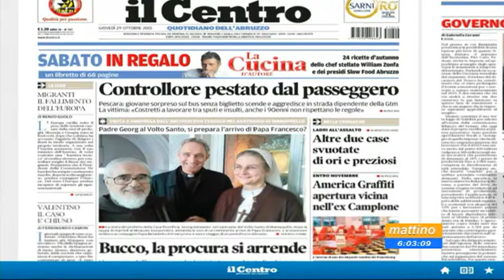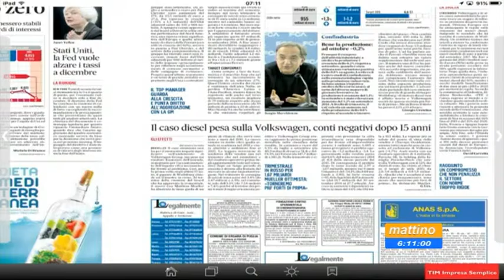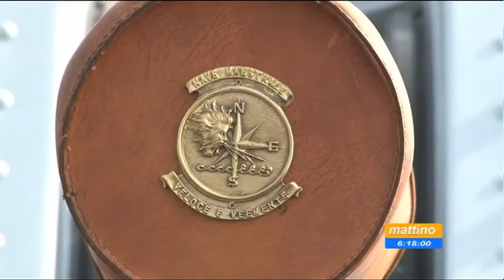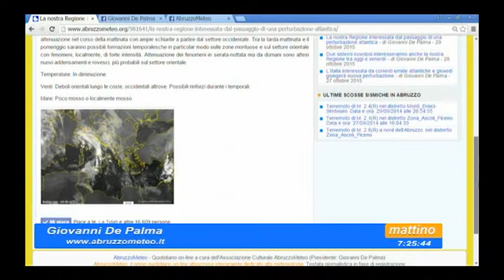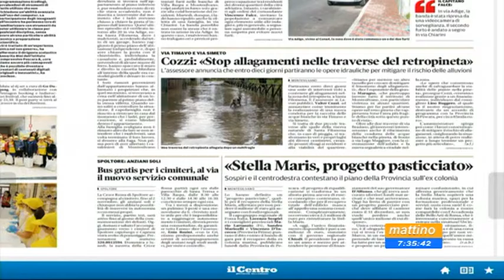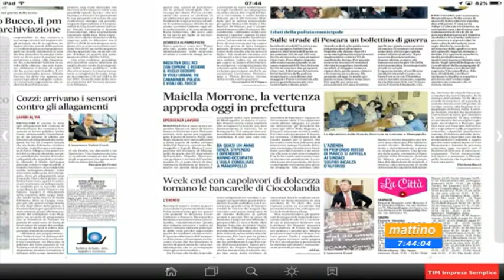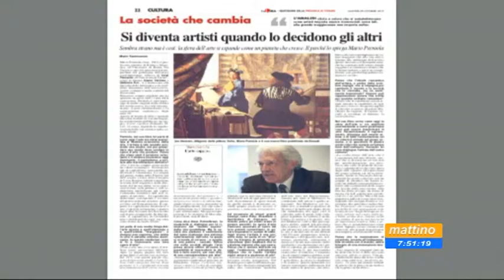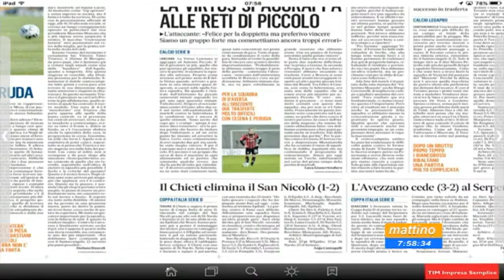Mattino 6 - Rassegna stampa - Giovedì 29 ottobre 2015